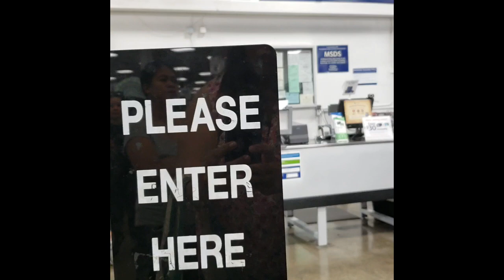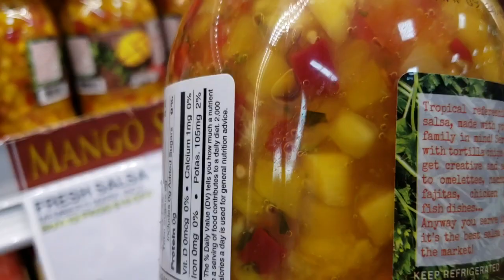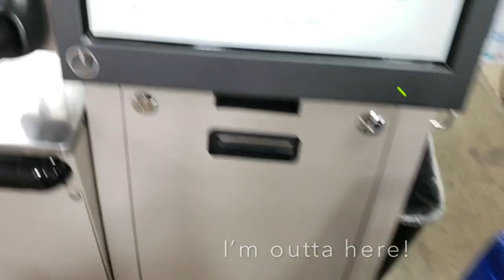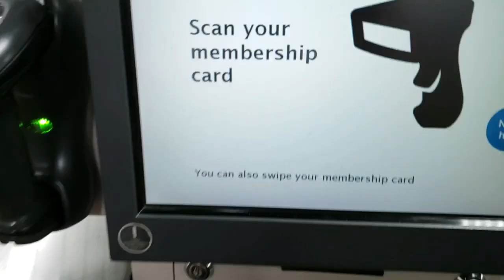It’s Getting Out Of Hand, Thank You All!